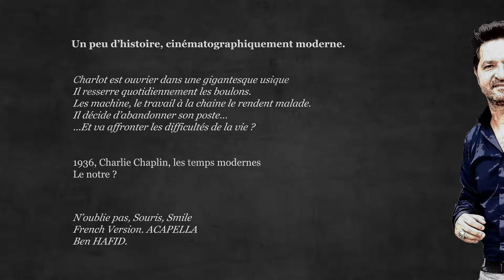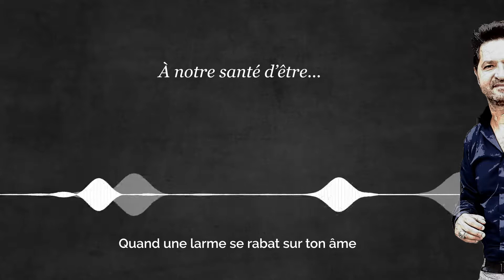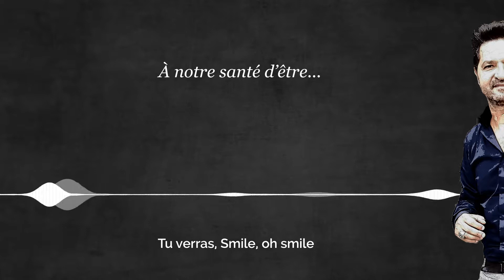De la chanson à la poésie, il y a une voie.x ACAPELLA - Smile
Dans toute chanson, message il y a : (re)découvrir les mots, le texte et son auteur...

Ben Hafid, simplement humain, partage son expérience.
Chanteur amateur à ses heures perdues du confinement.

Smile.

A leur santé d'âme.

Ben Hafid